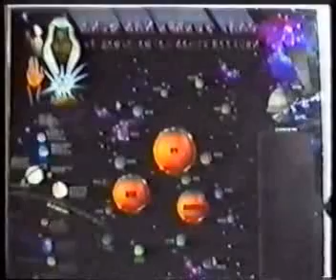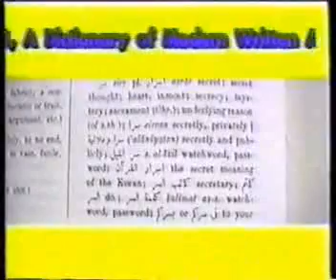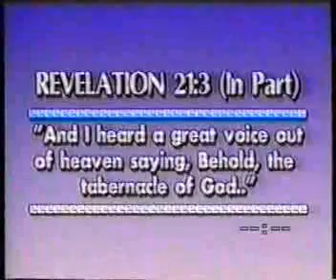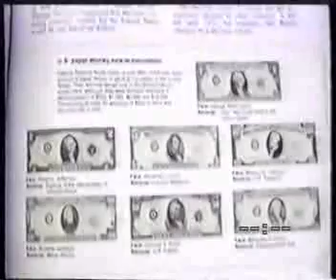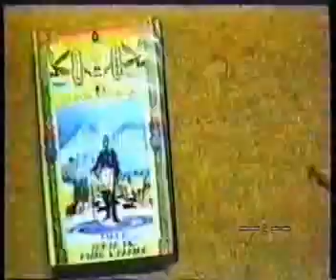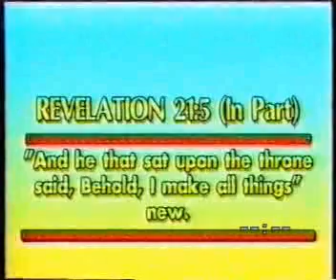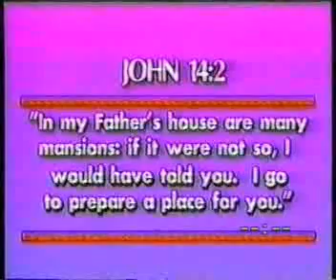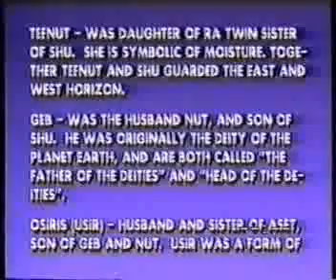Is Malachi A Christian Now